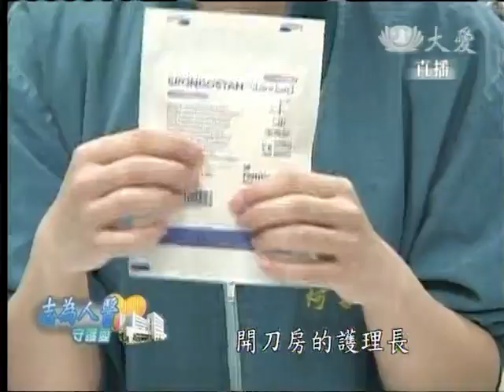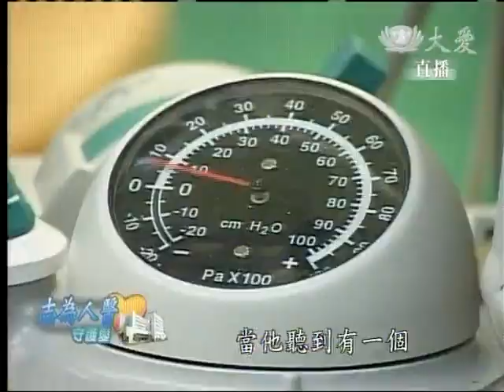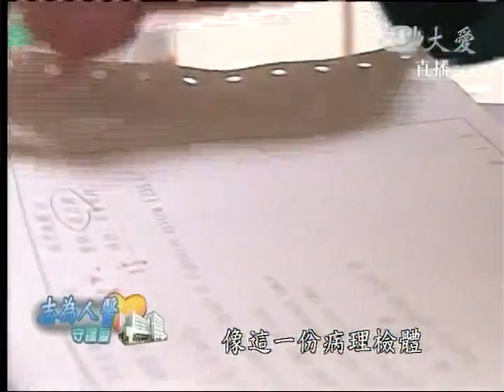20120507《志為人醫守護愛》志為護理 白衣大士之愛